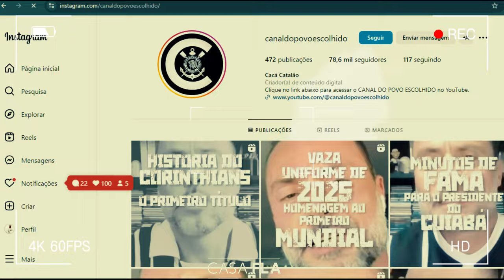🔴⚫ FANFARRÃO falou demais e agora vai ter que responder pelas M que falou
𝘈𝘫𝘶𝘥𝘢 𝘢 𝘮𝘢𝘯𝘵𝘦𝘳 𝘰 𝘤𝘢𝘯𝘢𝘭, 𝘤𝘰𝘯𝘵𝘳𝘪𝘣𝘶𝘢 𝘤𝘰𝘮 𝘲𝘶𝘢𝘭𝘲𝘶𝘦𝘳 𝘷𝘢𝘭𝘰𝘳.

Defendemos o MENGÃO, mostrando as verdades, e claro, aquela PITADA de HUMOR.

𝐄𝐬𝐭𝐚𝐦𝐨𝐬 𝐧𝐨:
Kwai